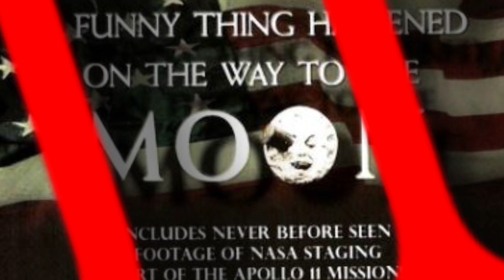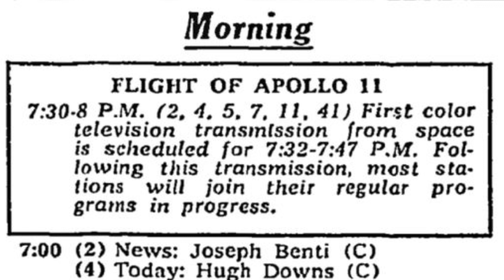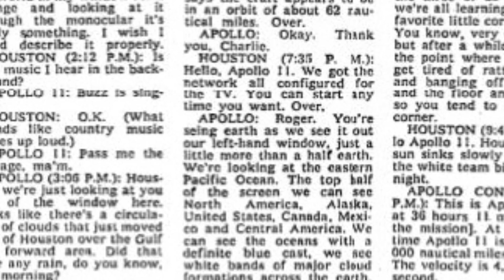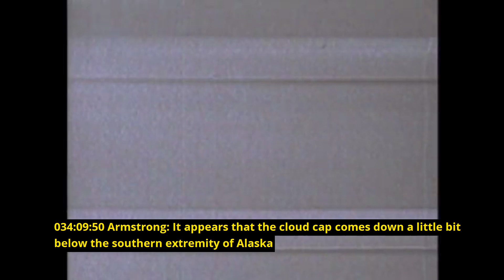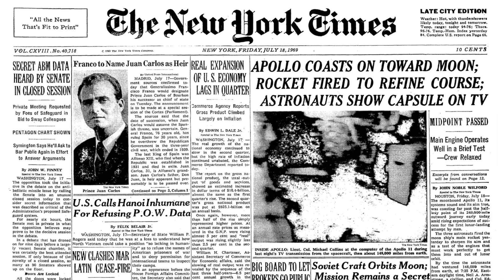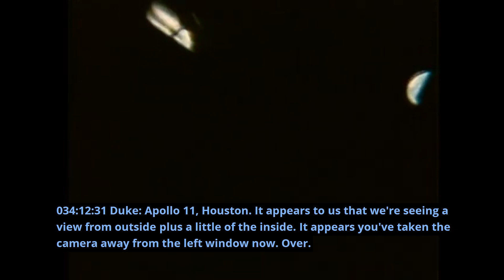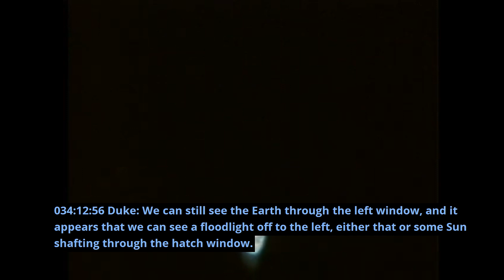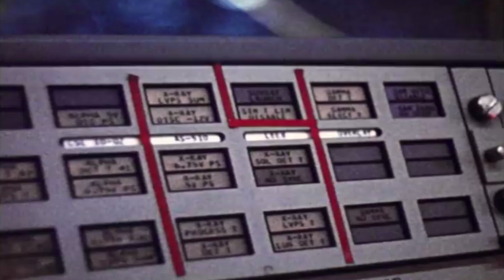A Funny Thing Happened on the Way to the Moon - Debunked - Part 9 - The Smoking Gun (2)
Part Nine of a Ten Part Series debunking the claims made in a Funny Thing Happened on the way to the Moon

The videos in this series...